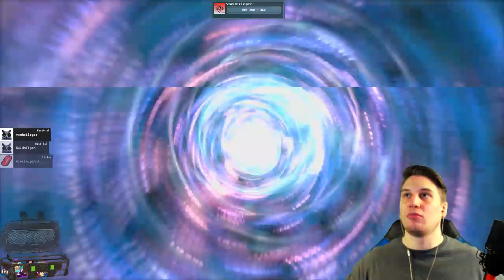Borderlands Remastered: Ep.22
- Borderlands 3 SHiFT VIP, free gun skins and keys. Help the stream by using our referal link. All Free.